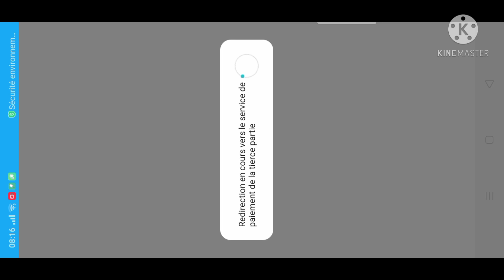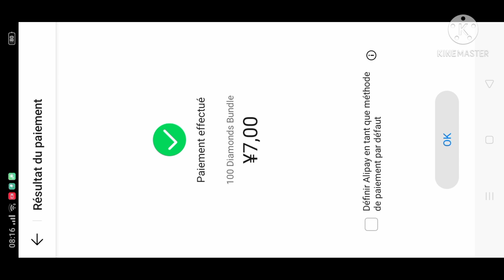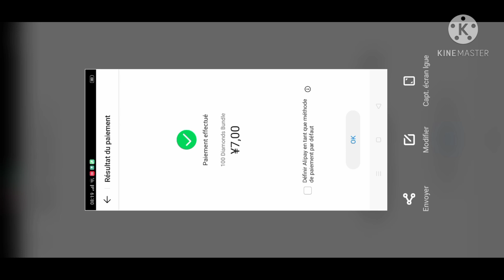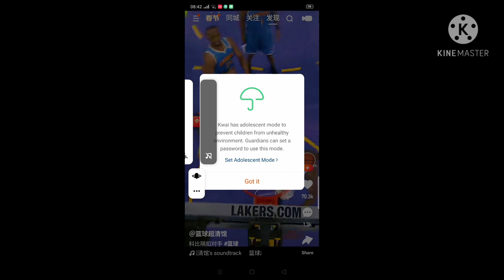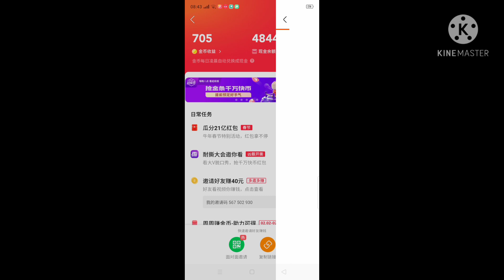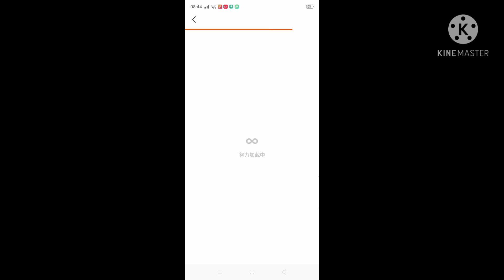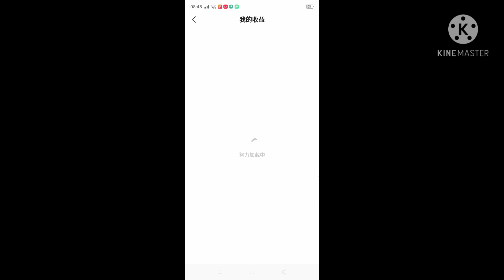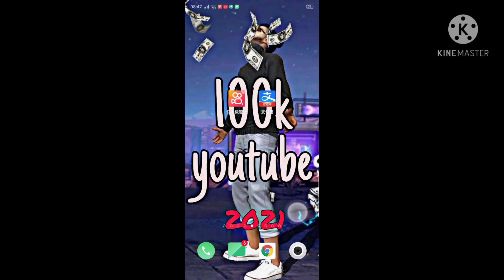شحن جواهر فري فاير مجانا 2021🧐|إثبات الشحن التوبٱب الجديد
ير مجانا شحن جواهر فري فاير اذا اعجبك المقطع لا تنسى دعم بالاشتراك في القناة و اللايك للفيديو و تفعيل

لدعم ماديا
وشكرا❣️

كيف تحصل على جواهر مجانا في فري فاير 2020
تهكير جواهر فري فاير مجانا
كيفية الحصول على جواهر فري فاير مجانا 2020
هيروشيما
شحن فري فاير
تطبيق شحن جواهر فري فاير مجانا 2020
heroshima yt
جواهر مجانا
شحن جواهر
كيفية شحن جواهر مجانا فري فاير
شحن
هيروشيما بث مباشر
كيفية شحن جواهر فري فاير
بث مباشر فري فاير
هيروشيما شحن جواهر مجانا
شحن جواهر فري فاير بالمجان
اشحن مجانا فري فاير
كيف تشحن مجانا
كيف تشحن في فري فاير
شحن مجانا
كيف شحن الجواهر في فري فاير
جواهر مجانية فري فاير 2020
كيف تشحن جواهر
تطبيق يعطيك جواهر فري فاير مجانا
فري فاير
شحن فري فاير بالمجان
كيف تشحن
بت مباشرة فري فاير
موقع لشحن جواهر فري فاير
الحصول على جواهر فري فاير مجانا
شحن مجاني
ازاي اشحن فري فاير مجانا